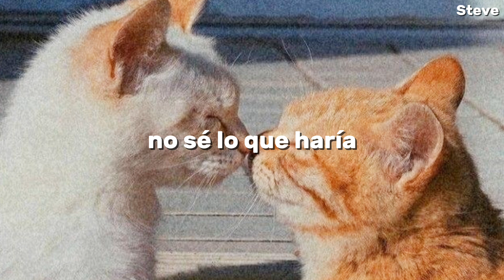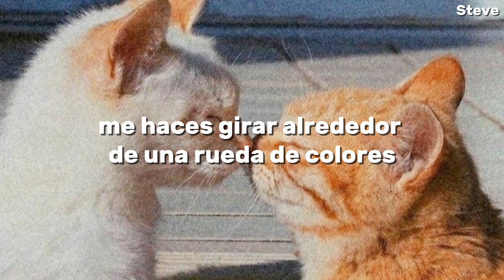Marshmello ft Wrabel - Ritual (sub al español)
Subscribete para más ;)